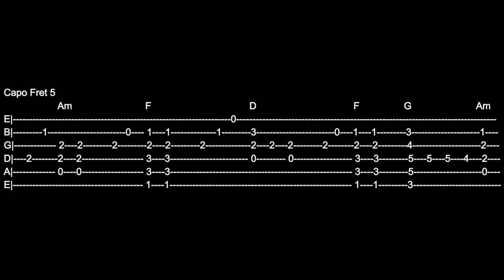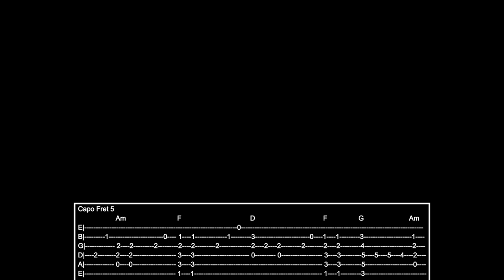PLAYERUNKNOWN'S BATTLEGROUNDS | Guitar Tutorial + TAB | Beginner/Easy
Guitar tutorial of the PUBG theme/lobby music. Super short and simple.

01:10 - TAB